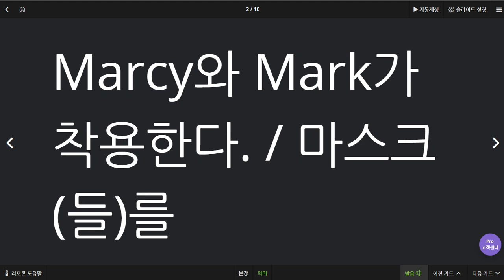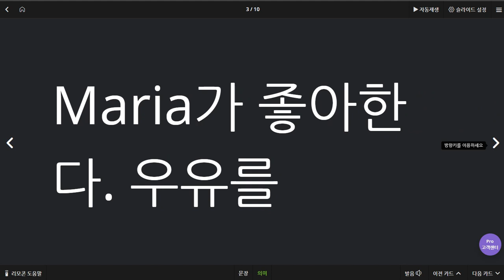이채빈 2020 06 22 칭찬 다음 시간에 추가 수업 예정